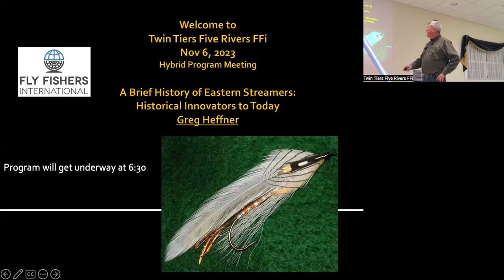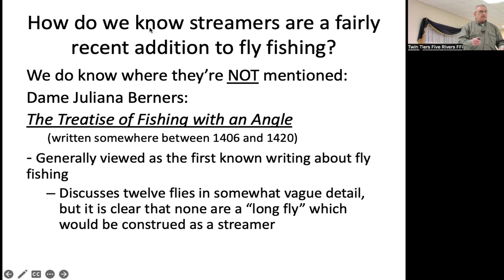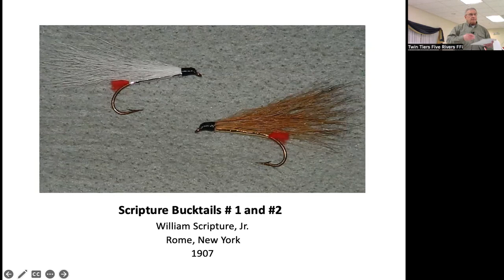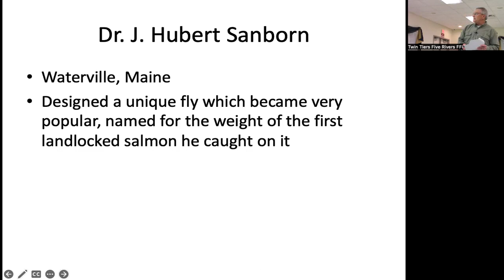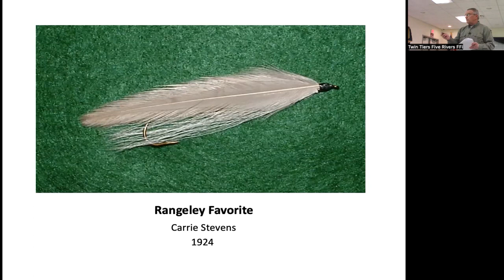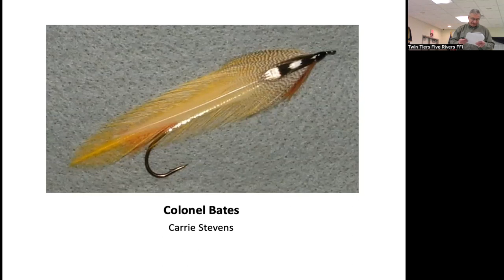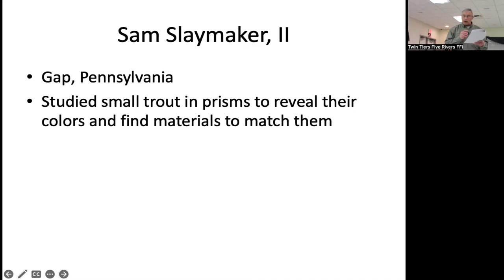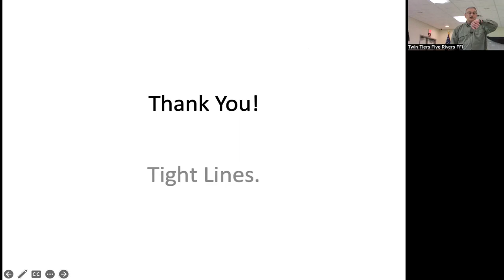November, 6 2023 TTFR Nov Program Meeting - Greg Heffner - Eastern Streamer History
On Monday, November 6,2023; TTFR member and accomplished fly tyer, Greg Heffner presented on The Evolution of Eastern Streamers. Greg's talk surveys the historical evolution of streamer fishing and fly patterns. He highlighted the contribution of many innovators, such as Theodore Gordon, Hebert Welch, William Edson, Carrie Stevens, Lew Oatman, Sam Slaymaker, Art Flick, and many others. Greg shared how the innovation process evolved legendary patterns, such as the White Ghost, Mickey Finn, Welch Rarebit, and many others, which set the stage for patterns and fishing methods that grace our fly boxes today. After his formal presentation, Greg tied a Red Ghost – a pattern derived from Carrie Steven’s iconic Grey Ghost – but done in red to make the demonstration fly more visible.

If you fish or tie streamers, or have an interest in fly fishing history and the art of fly tying - this was an interesting chance to hear from a true expert.

Greg Heffner has been fishing for over sixty-five years and has been an avid fly fisher and fly tyer for over forty. He is a member of FFi TTFR, past president of the Conhocton Valley Chapter of Trout Unlimited, Theodore Gordon Fly Fishers, the Catskill Fly Tyers Guild, and the British Fly Dressers Guild, and a member of the Regal Vise Pro Team. For decades, Greg has been a demonstration tyer at numerous fly fishing shows, The Fly Fishing Show at Edison, the International Fly Tyers Symposium, and the Catskill Fly Fishing Center and Museum.
His articles have appeared in Fly Tyer, Mid-Atlantic Fly Fishing Guide, Fly Fishing New England, Fly Fishing the Mid-Atlantic, United Fly Tyers Roundtable, and FFI’s Patterns of the Masters, Vol.6. and he has published a book, Some Old, Some New, Some Borrowed: A Fly Tyer’s Notebook of Favorite Patterns to Tie and Fish. Most recently, several of his original streamers are featured in Tying Heritage Featherwing Streamers, by Sharon Wright.

While being an all around tyer of both fresh and saltwater flies, his special interest is in traditional flies and techniques, including New England streamers, Catskill patterns, and classic salmon flies. His fly fishing has taken him to the Frying Pan in Colorado, Pennsylvania spring creeks, the Rideau lakes of Ontario, and to the redfish and sea trout of the Outer Banks, but most of his time is spent on his home water, the Conhocton River. Greg and his wife Arlene live in Bath, NY.